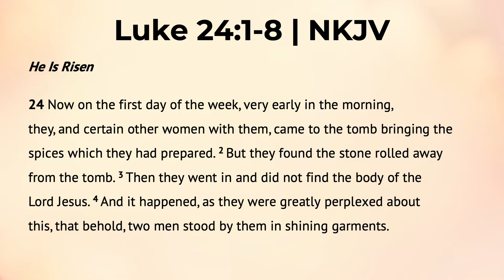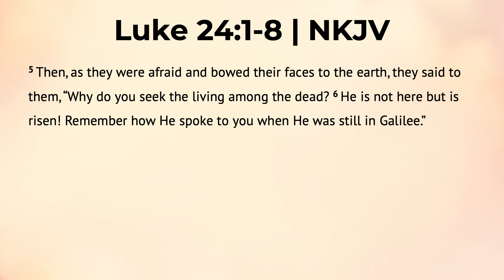The Power of Resurrection | Reverend Dr. Verlin D. Williams | Union Baptist Church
Resurrection Sunday